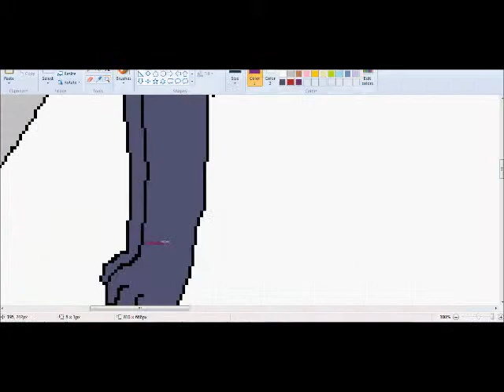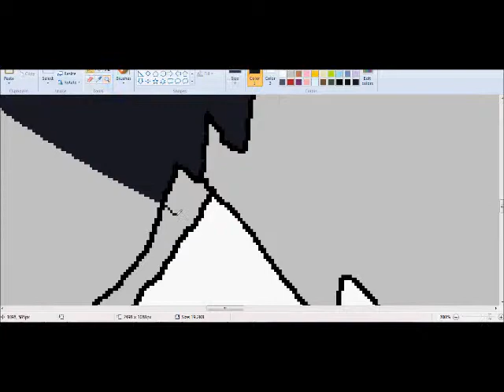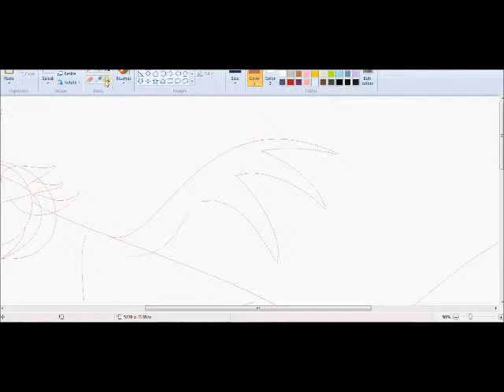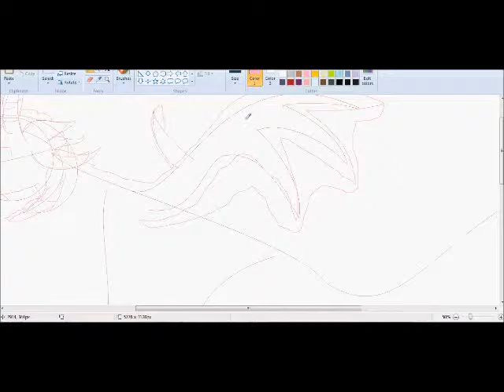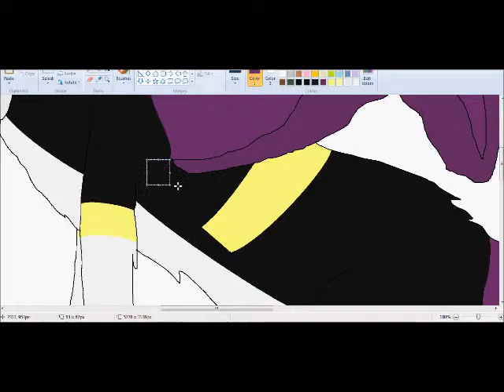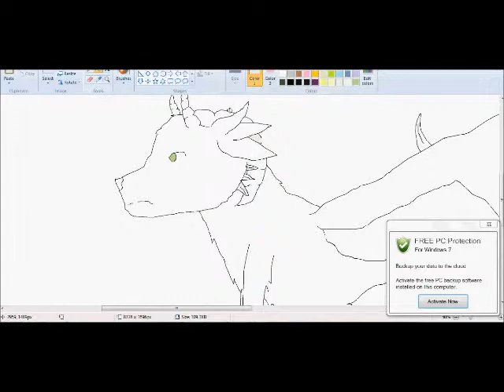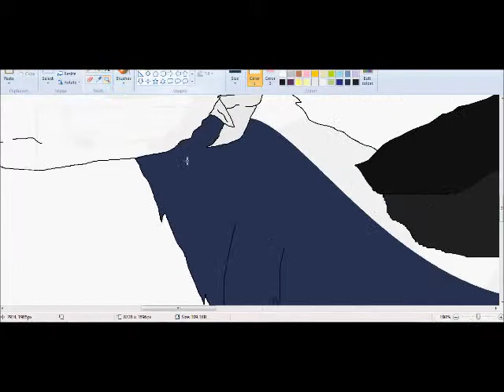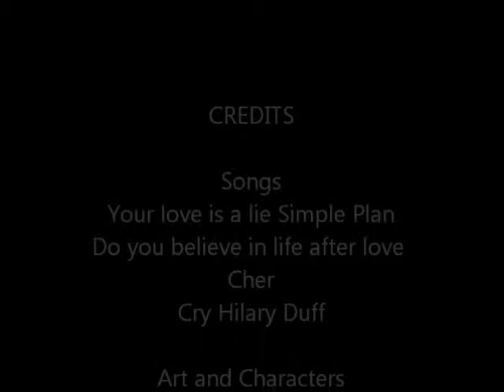Speedpaint: Ref sheet time